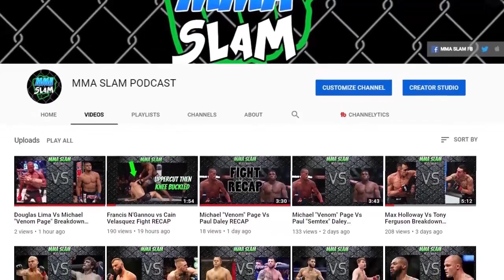Zhang Weili Vs Valentina Shevchenko Breakdown & Prediction